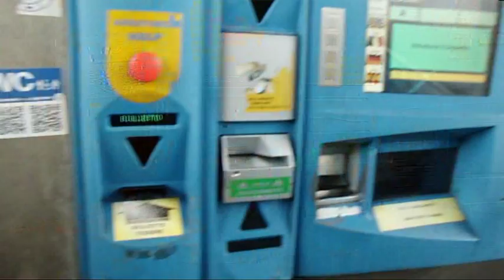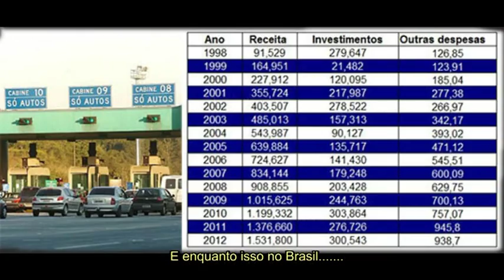Preço do Pedàgio nas Estradas Italianas (Autostrada)